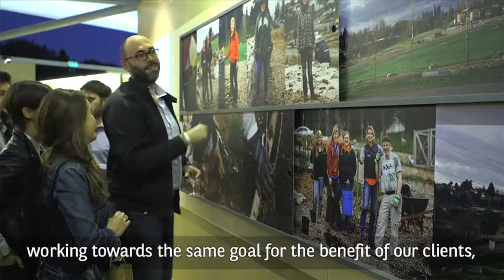WAVE Exhibition: Interview of Jean-Laurent Bonnafé, CEO of BNP Paribas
A few words of Jean-Laurent Bonnafé, CEO of BNP Paribas about collective ingenuity and BNP Paribas.

Follow